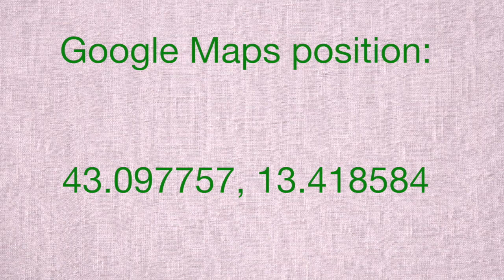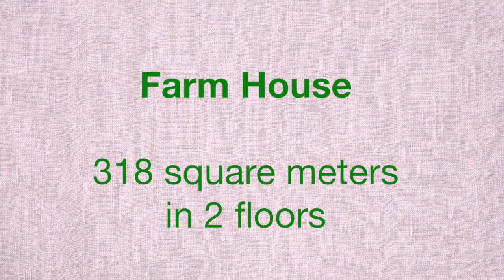Real estate SANT'ANGELO IN PONTANO (MC) - Farm House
ITALY,
MARCHE REGION
SANT'ANGELO IN PONTANO (MC)

318 square meters in 2 floors.
Google Maps position: 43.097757, 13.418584